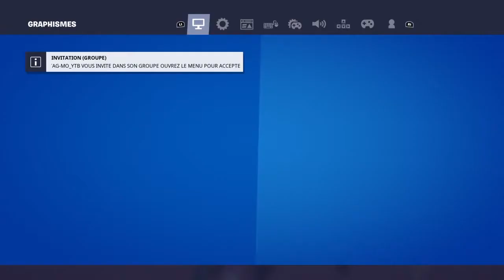Fortcinéma chapitre 6 ep 13 galaxie prend un cor